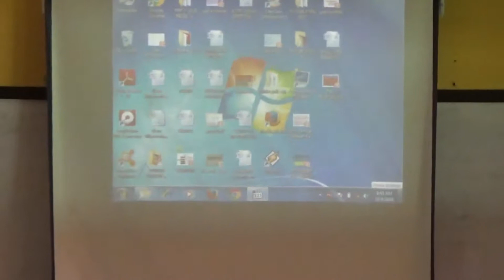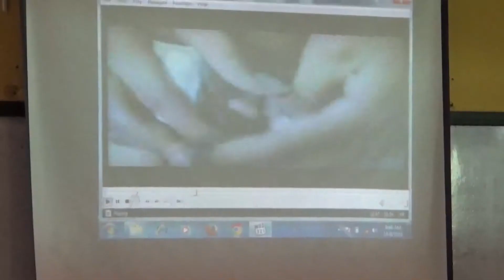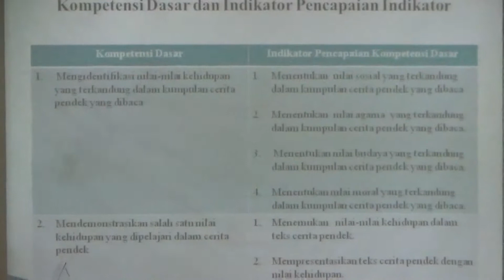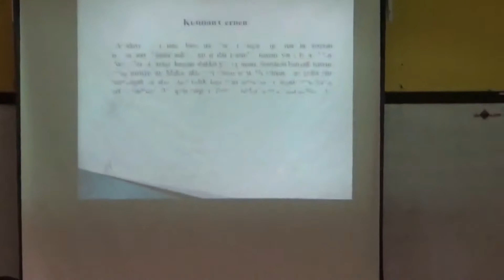Produk PPL-M1-SRI HANDAYANI-18016315610113-PENDIDIKAN BAHASA DAN SASTRA INDONESIA-UNJ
Nama Mahasiswa: Sri Handayani
Produk PPL minggu ke-1
Prodi: Pendidikan bahasa dan sastra Indonesia
Sekolah PPL: SMAN 47 Jakarta